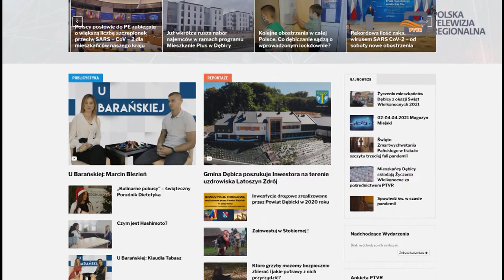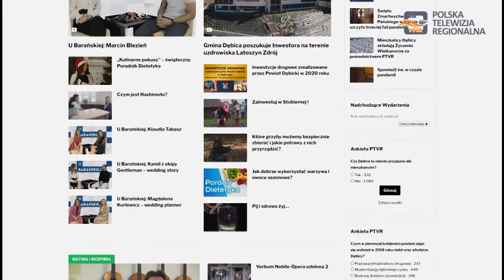Jakie wartości są najważniejsze w życiu mieszkańców powiatu dębickiego?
Ludzie w swoim życiu w zależności od wychowania, norm społecznych, religijnych i kulturowych kierują się różnymi wartościami. To ca dla jednych jest ważne i cenne inni mogą postrzegać jako nieistotne, archaiczne, a nawet śmieszne.

Wartości dotyczą sfery społecznej, materialnej, fizycznej oraz duchowej. Dla wielu ludzi bardzo istotne są dobra materialne, pieniądze, bogactwo i życie w luksusie. Innych cieszą podróże i dobra zabawa. Jednak dla większości zapytanych przez nas mieszkańców Dębicy i naszego regionu największą wartością jest rodzina, miłość oraz praca. Obecnie kiedy żyjemy w bardzo ciężkich czasach pandemii zdecydowanie dla mieszkańców powiatu dębickiego  z którymi rozmawiali reporterzy PTVR bardzo istotną wartością jest zdrowie.

Dębiczanie, podobnie jak ludzie w innych miastach w Polsce i na świecie żyją w ciągłym strachu przed zarażeniem wirusem SARS CoV-2 oraz lęku o zdrowie i życie swoje oraz swoich bliskich. Zdaniem naszych rozmówców niestety we współczesnym świecie coraz częściej obserwujemy także zanik niektórych wartości takich jak uczciwość, lojalność i chęć niesienia bezinteresownej pomocy drugiemu człowiekowi.

Jakimi jeszcze wartościami kierują się mieszańcy Dębicy i co w życiu jest dla Nich najważniejsze ? – na ten temat możecie Państwo dowiedzieć się więcej oglądając sondę przygotowaną przez reporterów Polskie Telewizji Regionalnej PTVR. Zapraszamy na nasz portal internetowy pod adresem oraz zachęcamy do oglądania programu PTVR w sieci Multimedia Polska. Program dostępny jest w Dębicy i wielu miastach na terenie zachodniej części Podkarpacia.